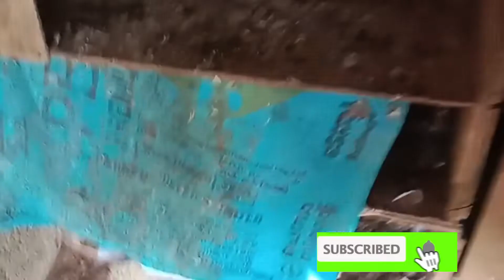loft cleaning in our loft ||prince loft||kannada pigeons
how we cleaning my loft
||prince loft|| ||kannada pigeons||